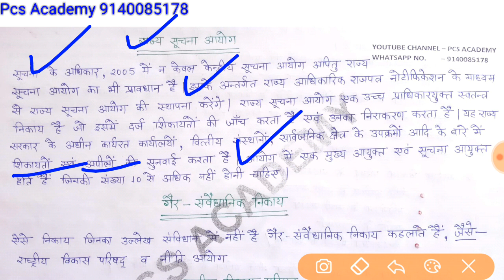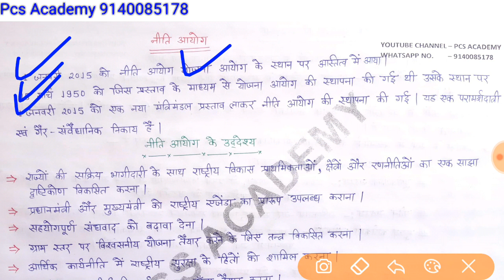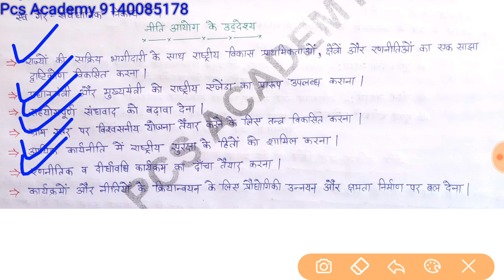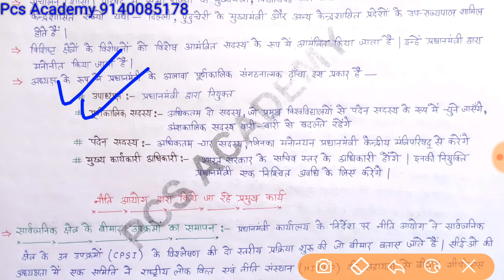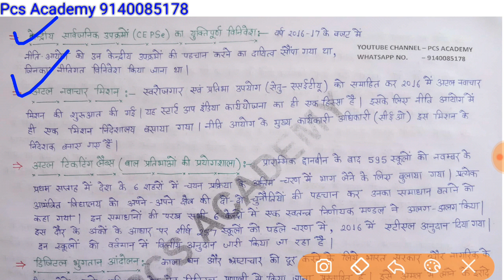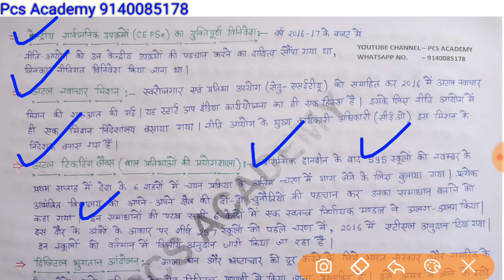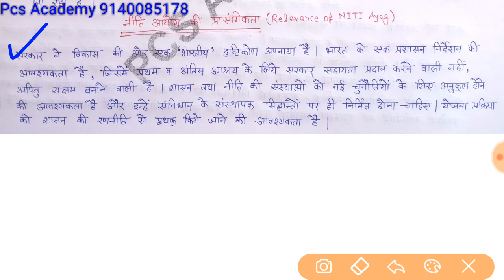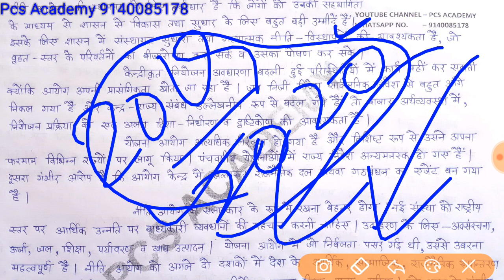Gs paper-2 Lecture#Polity Lecture-19 for Uppcs Mains#Gs Paper-2 Lecture in Hindi for Uppsc Mains